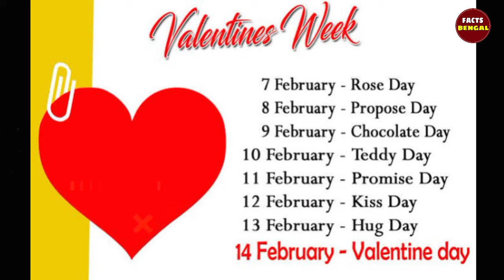Valentine Day কেনো পালন করা হয়?ভালোবাসা দিবস।। Best Bangla Facts 2024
query..

valentine day

কেনো পালন করা হয় ভ্যালেনটাইন ডে

ভ্যালেনটাইন ডে পালনের ইতিহাস

ভালোবাসা দিবস

প্রেম দিবস 2024

Valentine day best statua

valentine day facts in bangla

best bangla facts valentine day

valentine day special episode

valentine day video 2024

copyright information :
*copyrighted content used under the fair use exception for review and commmentery.*copyright disclaimer under section 107 of the copyright Act 1976,allowance is made for fair use for purposes such as criticism, comment,news reporting, teaching,scholarship, and research ,copyright information: I made this video with the intention to help other in a knowledgeable ,inspiring, motivational ,massage story fact and fact story telling form.the clip and music I have used I do not own in most cases.My understanding is that it isin correlation to fair right use,however given that it is open to interpretation ,if any owners of the content clips would like me to remove the video I have no problem and will do as fast as possible.
1)this video has no negetive impact on the original works(it would actually be positive for them)
2)this video is also for teaching purposes.
3)it is not transformative in nature.
4)I only uses bits and pieces of videos to get the point across where necessary.